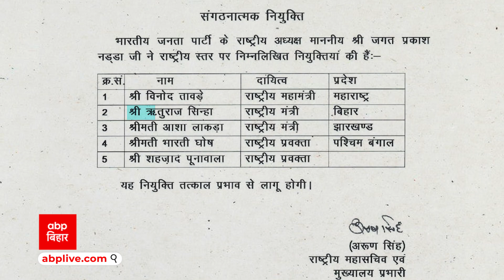Bihar BJP के Rituraj Sinha को मिली बड़ी जिम्मेदारी, JP Nadda ने बनाया पार्टी का राष्ट्रीय मंत्री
बिहार भाजपा के युवा चेहरा रहे ऋतुराज सिन्हा  को पार्टी में बड़ी जिम्मेदारी सौंपी गई है. उन्हें जेपी नड्डा ने पार्टी में राष्ट्रीय मंत्री के तौर पर नियुक्त किया है. ऋतुराज सिन्हा के राजनीतिक सफर की अगर बात की जाए तो वो 2005 से राजनीति में सक्रिय हैं. 2014 के लोकसभा चुनाव में फ्रंटलाइन पर काम करते दिखे थे